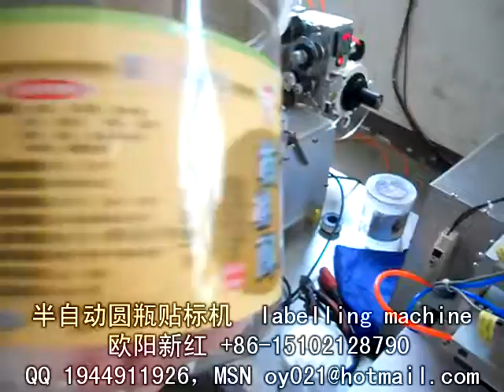packing machinery包装机械 labeling machine贴标机 filling machine灌装机 +86-15102128790 Automatic labeler